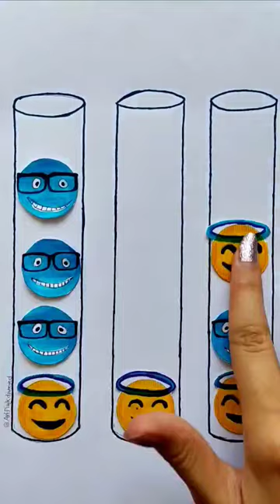Creative emoji art,who wants to play this?